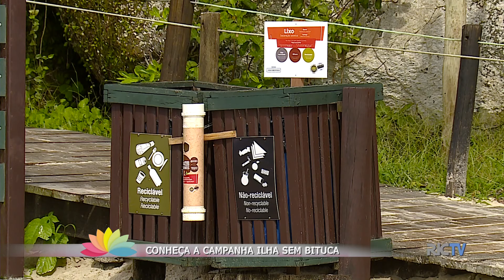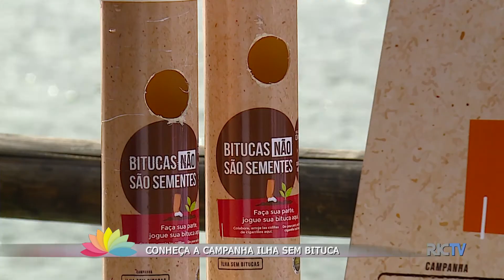Campanha estimula o descarte correto das bitucas de cigarros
Data: 14/02/18
Emissora: RIC/Record
Programa: Ver Mais
Resumo: Campanha estimula o descarte correto das bitucas de cigarros